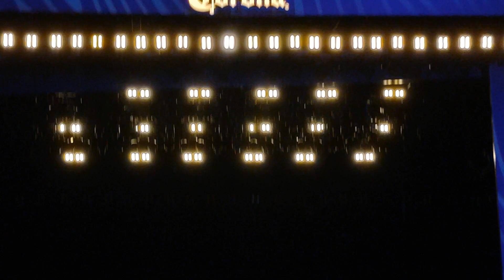Two Door Cinema Club - Sun (En vivo Corona Capital 2023)